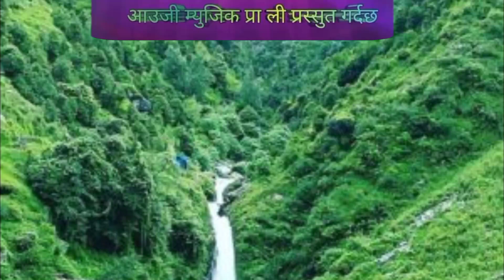New Deuda song 2077 2020 चर्चित गायक भुवन प्रसाद दाहल को स्वर मा सजियेको येकदमै मार्मिक डेउडा गित